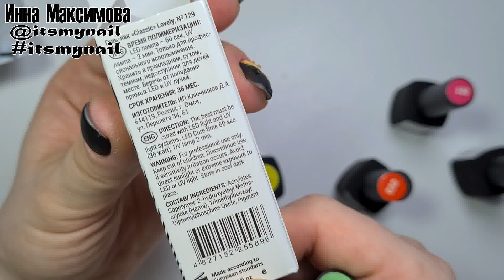❤ ВЕРТИКАЛЬНО-ГОРИЗОНТАЛЬНЫЙ градиент ❤ НОВИНКИ лета от LOVELY ❤ летний МАНИКЮР сама себе ❤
❤ ВЕРТИКАЛЬНО-ГОРИЗОНТАЛЬНЫЙ градиент ❤ НОВИНКИ лета от LOVELY ❤ летний МАНИКЮР сама себе ❤ЛЕТНИЙ МАНИКЮР 2020 ❤ ТОП дизайн 2020 ❤  ЦВЕТЫ на ногтях ❤ Дизайн ногтей гель лаком ❤ Nail Design Shellac ❤  Видео уроки дизайна ногтей. Делюсь своими идеями дизайна ногтей гель лаком. Буду рада лайкам и комментариям

Установи КэшФоБрендс - это бесплатный кэшбэк на всех покупках!
Дарю Premium-аккаунт на 2 недели

🔥🔥🔥 ПОЛЕЗНЫЕ ССЫЛКИ:

✏ моя тонкая кисть 1 (рисовала чешую кистью с золотой ручкой, средняя длина ворса)